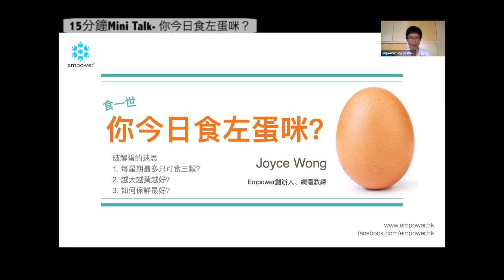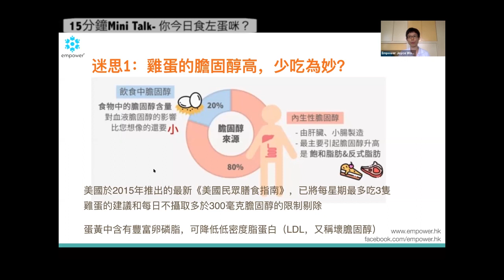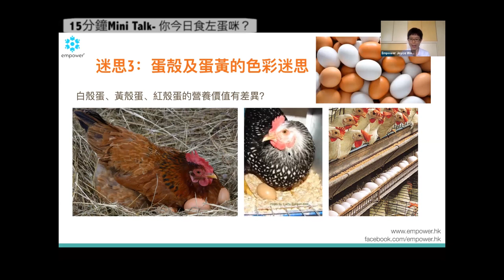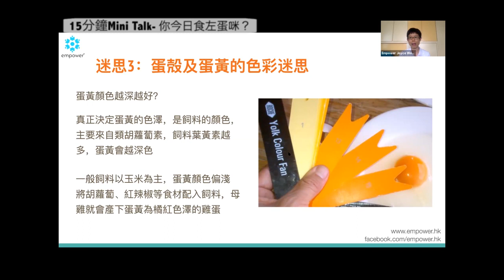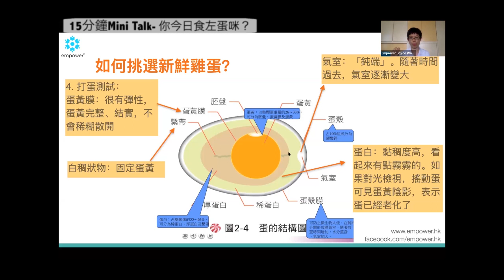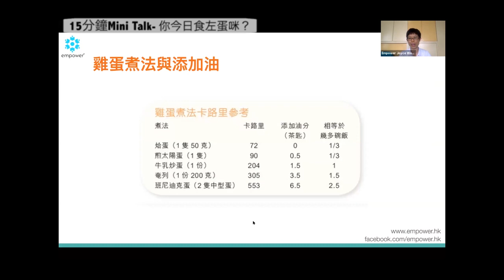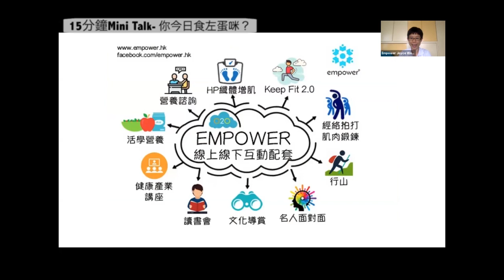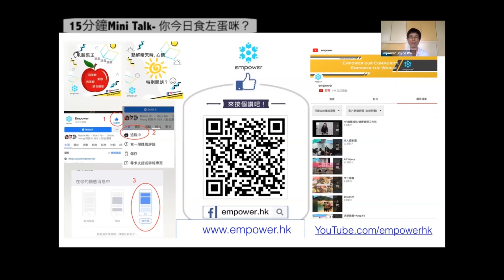15分鐘mini talk- 今日食左蛋咪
蛋的迷思：
一個星期最多只能食三隻蛋？
蛋越大越黃越好？
如何保鮮最好？
當然有每次食一世總不能缺少的票選最愛環節

Empower 15分鐘mini talk，逢星期一至五12:45-13:00不同主題，同大家齊抗疫、宅住食、宅住聽。請瀏覽我們的 Facebook專頁查看mini talk內容及獲取直播連結。